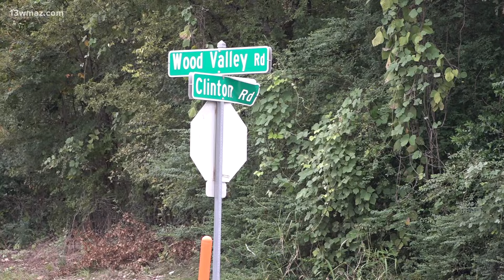Macon family reacting to charges being dropped after a 2021 deadly hit and run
A Macon man charged in a deadly 2021 east Macon hit and run will not be prosecuted after all